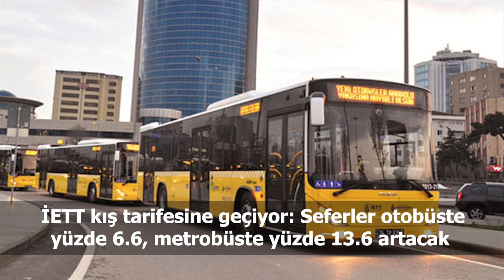Türkiye ve dünya gündeminde neler oldu? İşte Bir Bakışta Bugün | 5 Eylül 2019